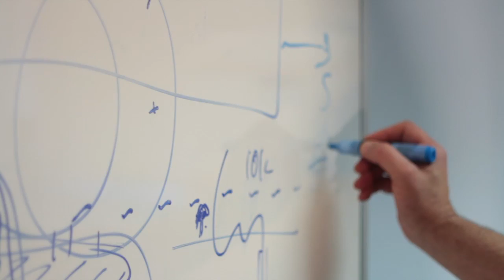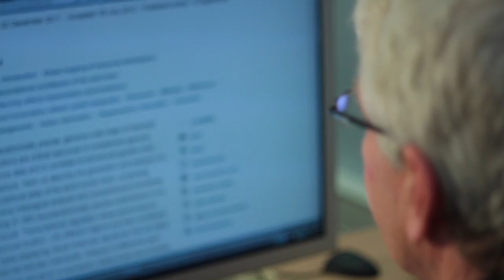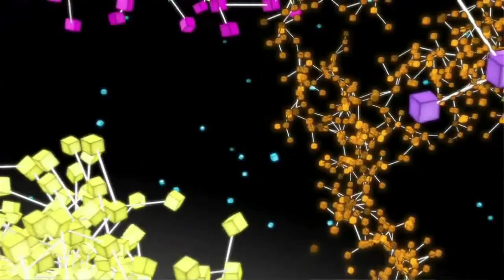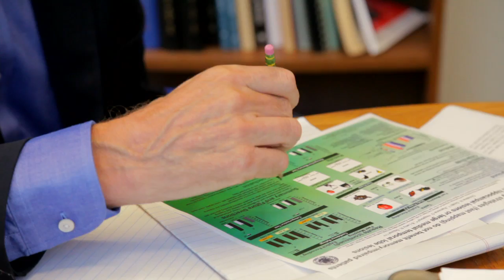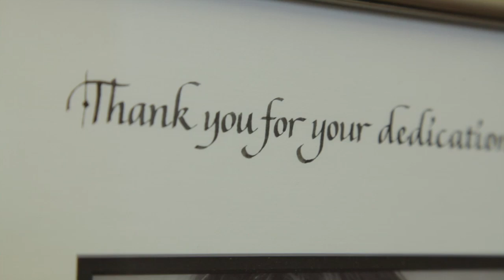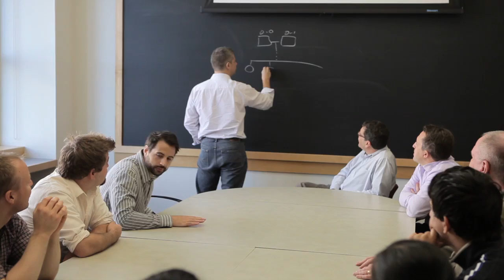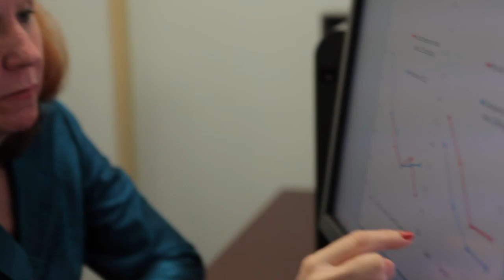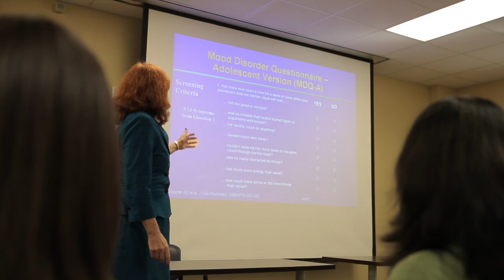2012 Outstanding Achievement Prizewinners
At the 25th Anniversary National Awards Dinner in New York City in October, 2012, The Brain & Behavior Research Foundation recognized eight outstanding research leaders and their contributions to mental health research. The 2012 Outstanding Achievement Prizes were given to:

Lieber Prize for Schizophrenia Research
Michael J. Owen, M.D., Ph.D. - Cardiff University
Michael O'Donovan, M.D., Ph.D. - Cardiff University

Sidney R. Baer, Jr. Prize for Schizophrenia Research
(A NARSAD Young Investigator Grantee selected by the Lieber Prizewinner/s)
James T. R. Walters, M.D., Ph.D. - Cardiff University

Goldman-Rakic Prize for Cognitive Neuroscience Research
Larry R. Squire, Ph.D. - University of California, San Diego

Colvin Prize for Outstanding Achievement in Mood Disorders Research
Eduard Vieta, Ph.D. - University of Barcelona
Karen Dineen Wagner, M.D., Ph.D. - University of Texas Medical Branch at Galveston

Ruane Prize for Child and Adolescent Psychiatric Research
Matthew State, M.D., Ph.D. - Yale University
Daniel Geschwind, M.D., Ph.D. - University of California, Los Angeles